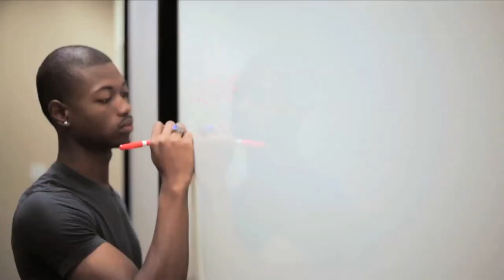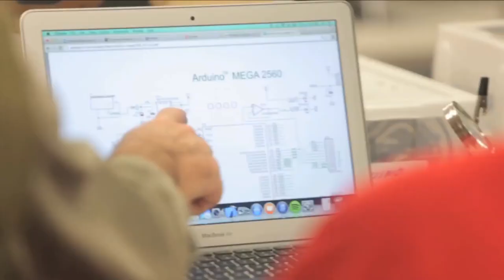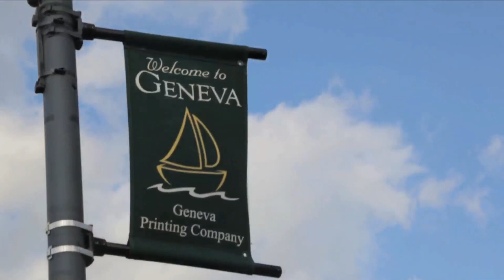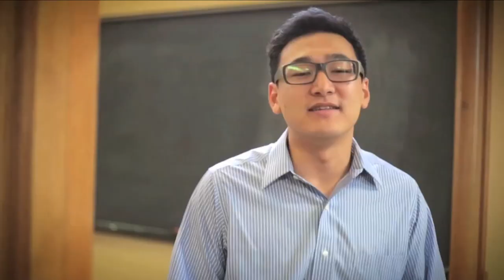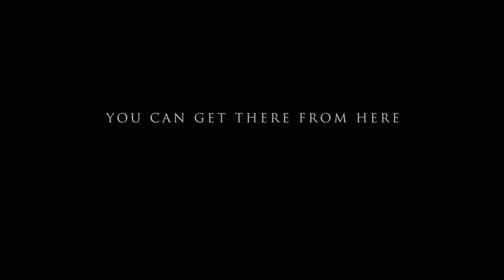youtube video #-ATIrPmsPg0